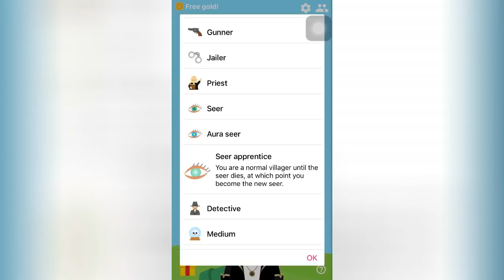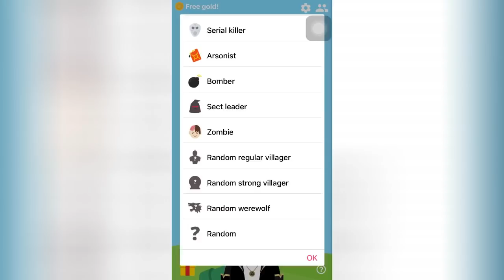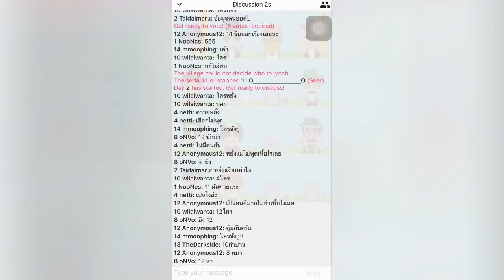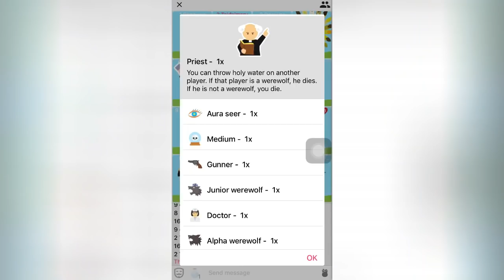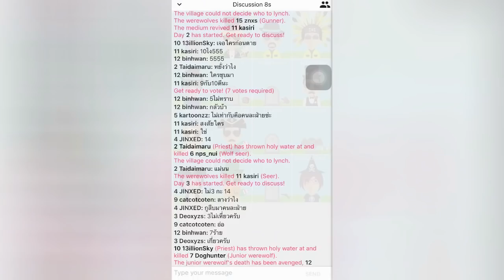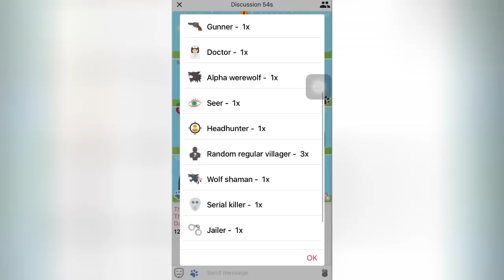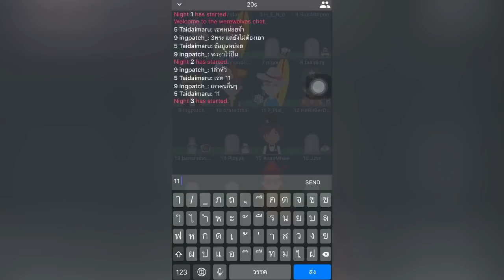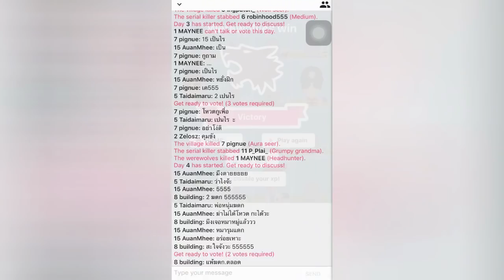Werewolf Online : อัพเดทตัวละครใหม่ ให้พร้อมลุย Rank Mode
เมื่อเกม Werewolf Online มีตัวละครใหม่เพิ่มเข้ามา 5 ตัว ซึ่งจะมี 3 ตัวที่อยู่ในตัวสุ่มในเกม Rank Mode แล้วบทบาทของมันจะเป็นอย่างไรละ

แนวคิดและวิธีการเล่นเกม พร้อมอธิบายตัวละครโหมด classicได้ที่ลิ้งนี้เลย

ติดตามเนื้อเรื่องเกม Detroit : Become Human ได้ที่นี่เลยครับ